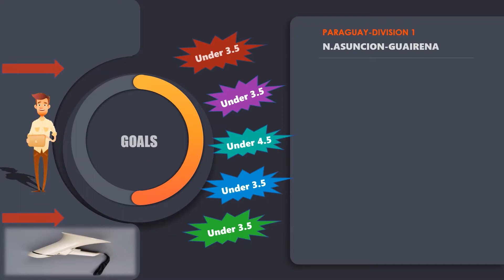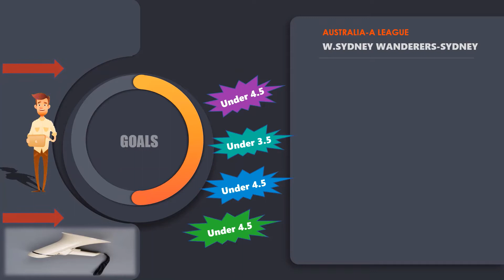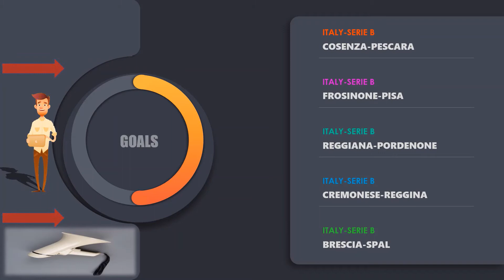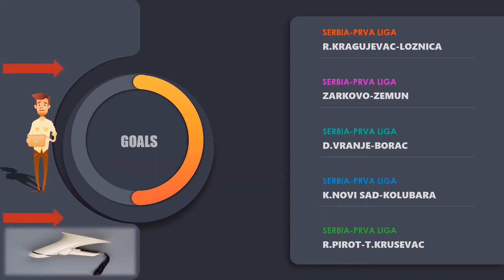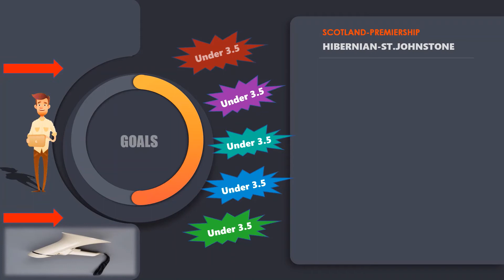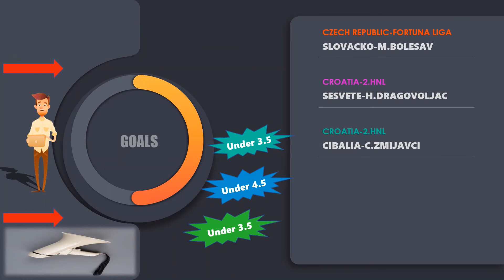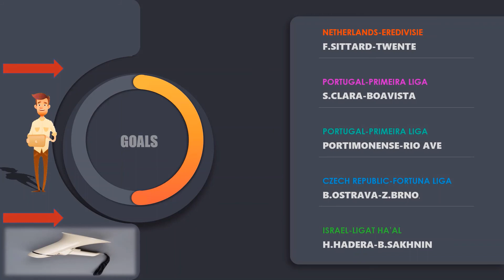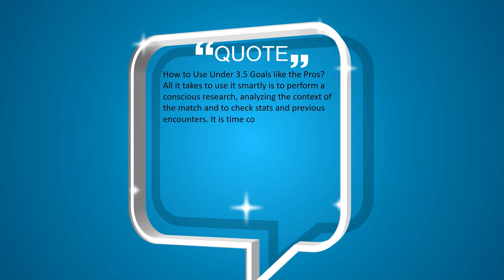Football Predictions Today(01.05.2021)Under 3.5 goals strategies|Daily Betting Tips|Iddaa Taktikleri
bet=bahis
betting=bahis yapma
home=ev sahibi
away=deplasman takımı
over=ust
under=alt
3-way corners=3 yollu korner
prediction=tahmin

🔥Although we have high percent of football predictions(under 3.5,under 4.5),we cannot be held responsible for any losses that you may incur as a result of betting.